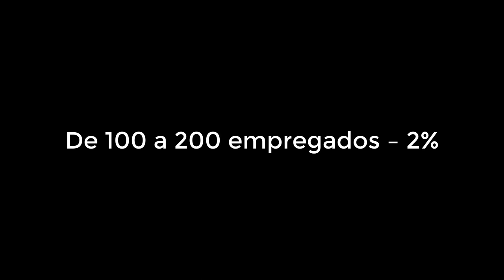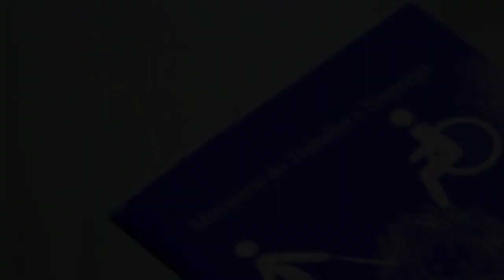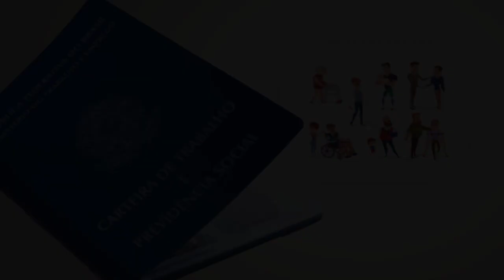Lei de Cotas para empregos PCD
Entenda mais sobre a Lei de Cotas, instituída pela lei 8213/91, que reserva parte dos cargos de empresas de grande porte à deficientes